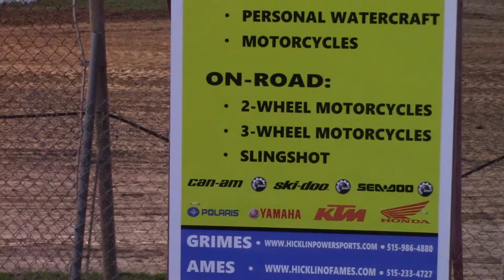SIS Sport Mod Heat 2 5/2/19